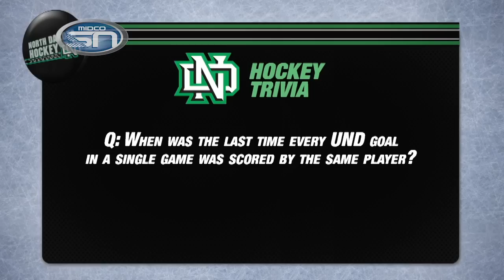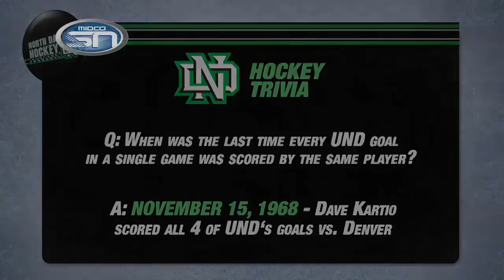North Dakota Hockey with Dave Hakstol 9.30.14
Fresh off NCHC Media Day, coach Dave Hakstol joins the show to preview his teams early season schedule, which begins with an exhibition tilt against Manitoba this Sunday. Preseason conference polls and awards have been released, with UND making a splash in both. Hear from the other NCHC coaches about their outlook on season two of the NCHC. Former UND Defenseman Derek Forbort was in Grand Forks for some off-season workouts. In our series of sit-down interviews with the incoming freshman, we hear from forward Austin Poganski.